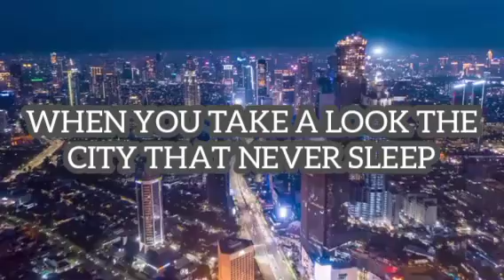Jakarta Now 2023. SEPTO INDARTO the Global Strategist Analysist For HR Business Leadership.